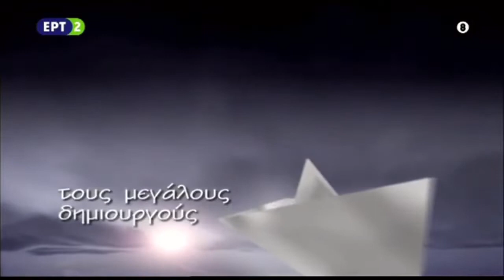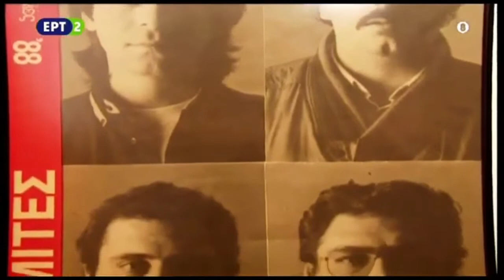Λαυρέντης Μαχαιρίτσας | Συναντήσεις ΕΡΤ2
Συναντήσεις με τον Λευτέρη Παπαδόπουλο

Ο Λευτέρης Παπαδόπουλος συναντά ανθρώπους που αγαπούν και αγωνίζονται για το καλό ελληνικό τραγούδι. Ο αγαπημένος δημοσιογράφος, στιχουργός και συγγραφέας, φιλοξενεί σημαντικούς συνθέτες, στιχουργούς και ερμηνευτές, που έχουν αφήσει το στίγμα τους στο χώρο της μουσικής. Δημιουργοί του χθες και του σήμερα, με κοινό άξονα την αγάπη για το τραγούδι, αφηγούνται ιστορίες από το παρελθόν και συζητούν για την πορεία του ελληνικού τραγουδιού στις μέρες μας, παρακολουθώντας παράλληλα σπάνιο αρχειακό, αλλά και σύγχρονο υλικό που καταγράφει την πορεία τους. Ένας από αυτούς τους ανθρώπους είναι και ο Λαυρέντης Μαχαιρίτσας , από τους πιο ταλαντούχους τραγουδοποιούς.